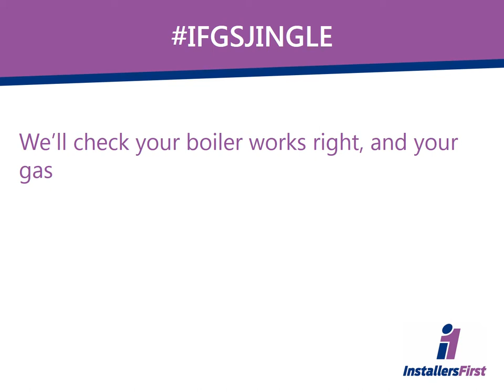IFGSJINGLE Jennie and Rob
Jennie and Rob's jingle competition entry